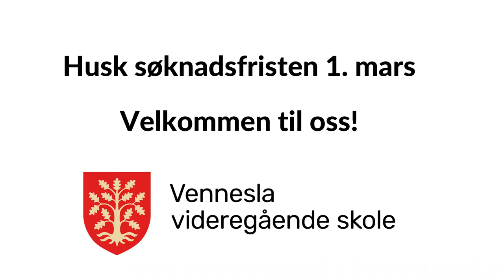Søk Vennesla vgs 2021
Velkommen til Vennesla vgs. Vi utdanner deg til fremtidens studie- og yrkesliv!